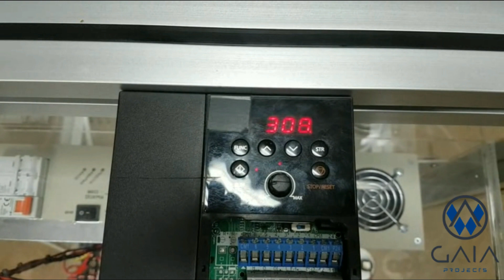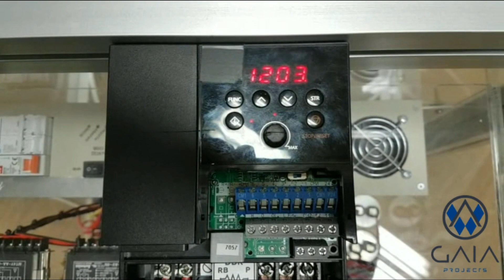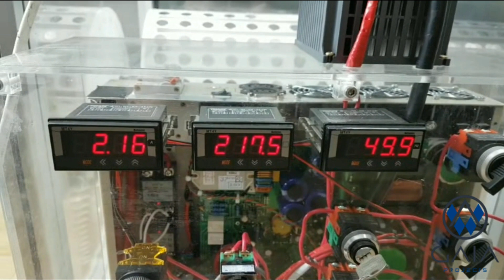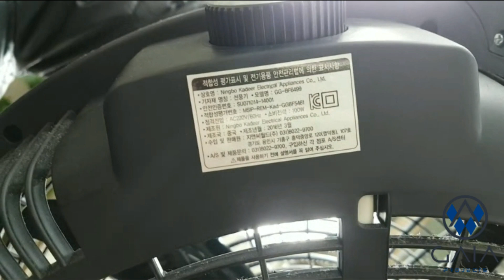GBI Powerunit explained by Infinity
This is the official Channel of GAIA-Projects

We'd like to introduce you to our GBI-Powerunit for alternative, green energy.